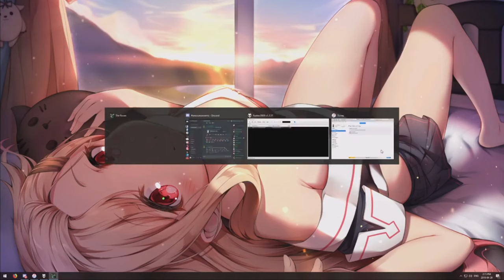Playlist Link / Cirno Plays The Room (Series)